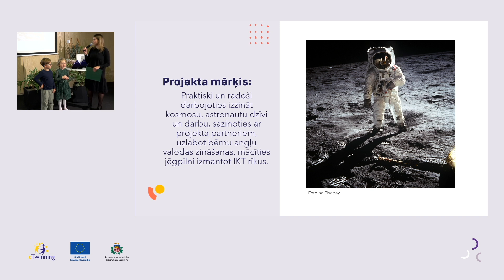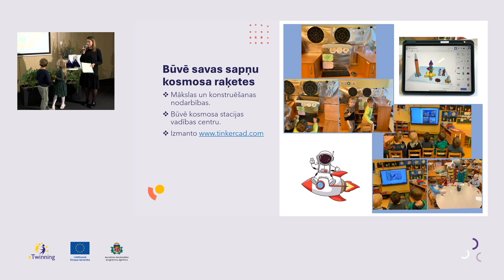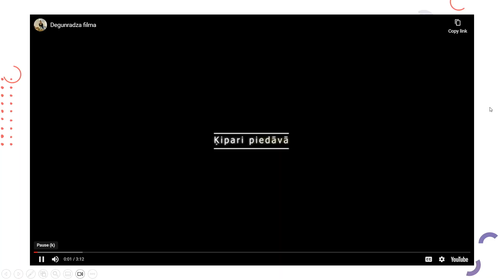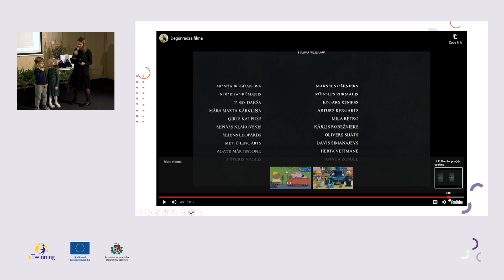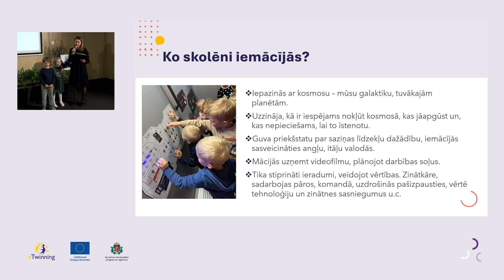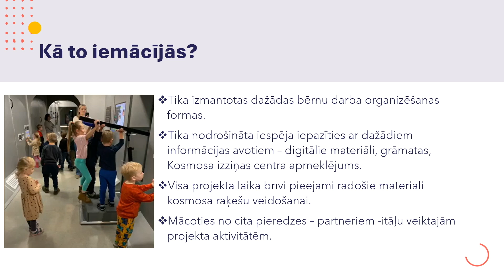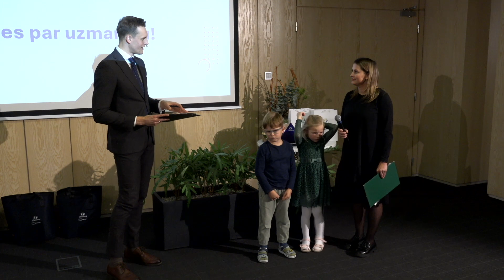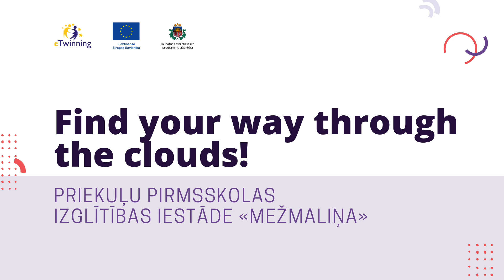eTwinning konference 2024 - Priekuļu PII "Mežmaliņa" prezentācija konferencē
Priekuļu PII "Mežmaliņa" prezentācija “Find your way through the clouds!” (projekta iesniedzēja Kristīna Bernāne), konkursa "Nacionālā eTwinning balva 2024" finālists pirmsskolas vecumposma projektu kategorijā.